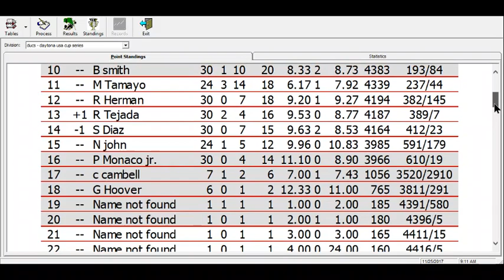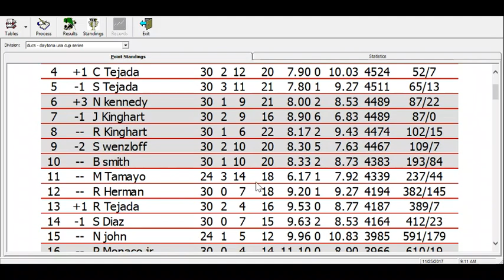(RECORDED SATURDAY) savenetneutrality 400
The Finale, 5 drivers under different scenarios, One will go home a champion. Who will it be...